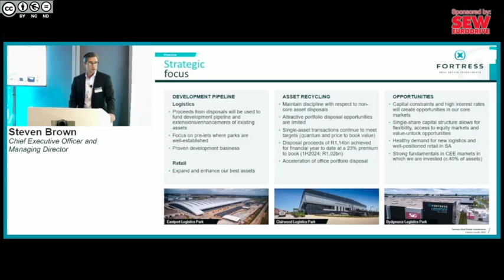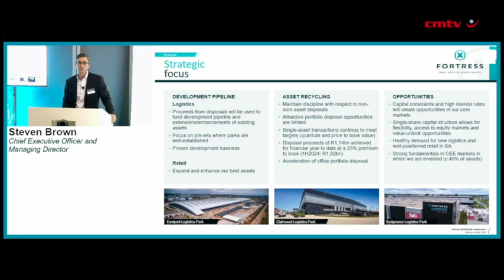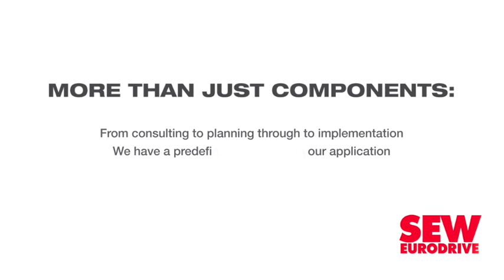Fortress achieves strong interim performance, simplifies capital structure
Real estate company Fortress Real Estate Investments says it successfully simplified its capital structure through the implementation of a single class of share, as well as achieved other operational successes during the six months ended December 31, 2023.